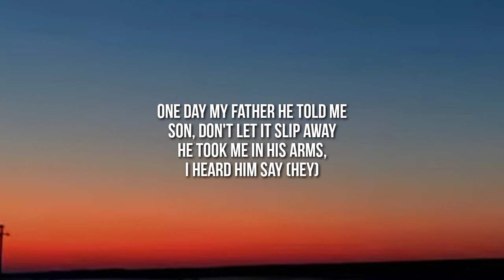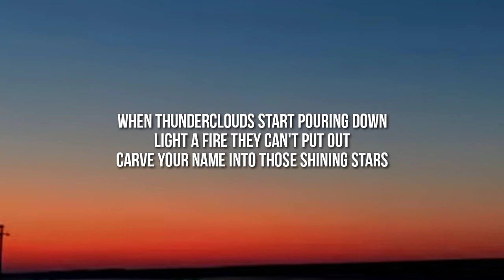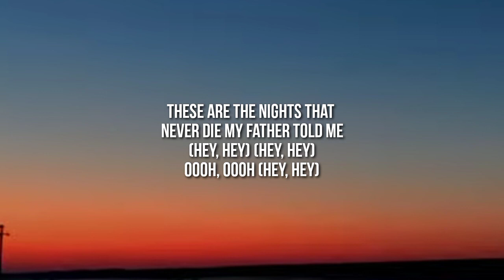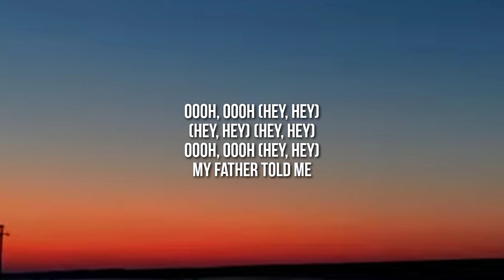Avicii - The Nights (Lyrics)